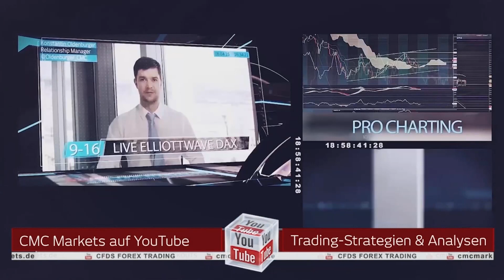DAX: Schere zwischen Hoffnung & Realität klafft immer weiter auseinander